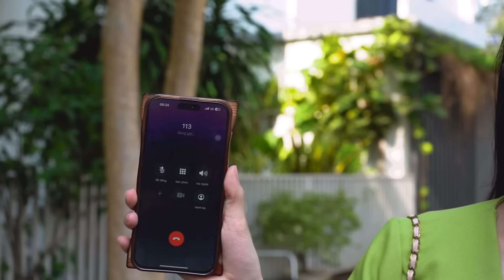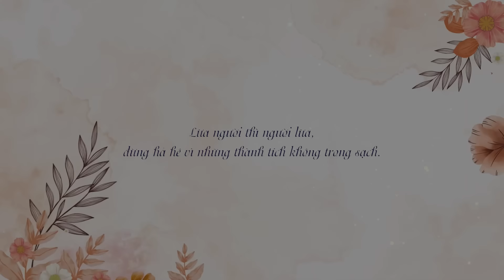Thanh Niên Lên Kế Hoạch L ừa Tiền Bạn Gái Rồi Bỏ Rơi Và Cái Kết L ừa Người Bị Người L ừa